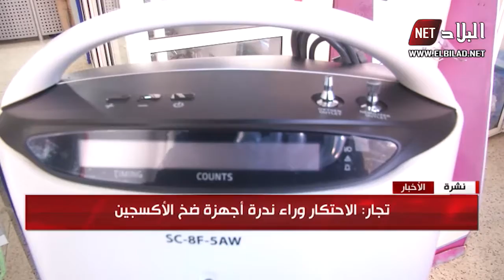بعد امتلاء المستشفيات ..مرضى كورونا في رحلة بحث عن أجهزة تكثيف الاكسيجين